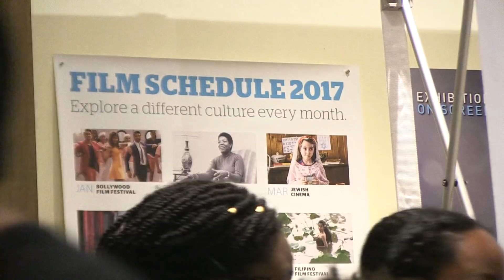Interview with Dustin Lance Black and Tom Daley at HRFF28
Video: Lee Miyamoto.